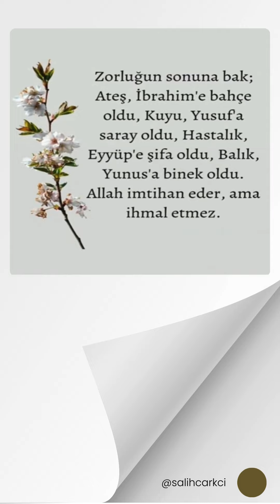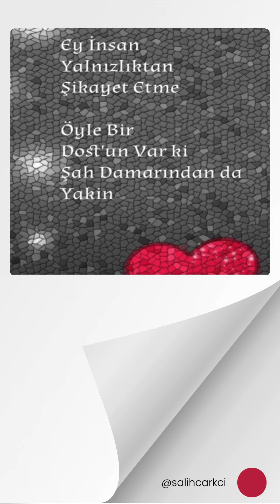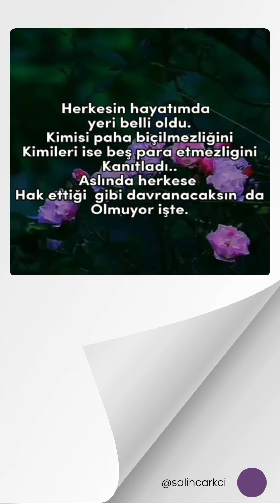Ünlü Düşünürlerin Özlü Sözleri - S175